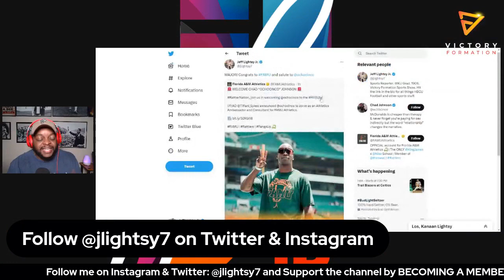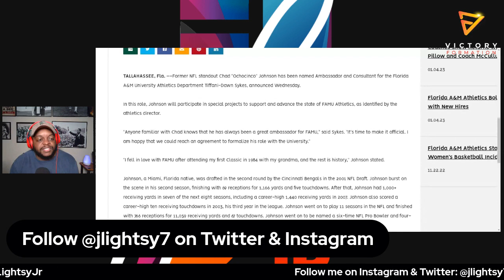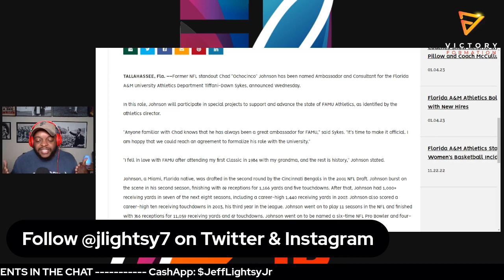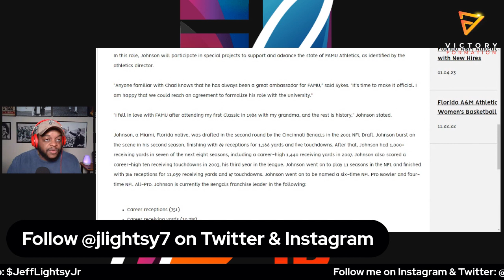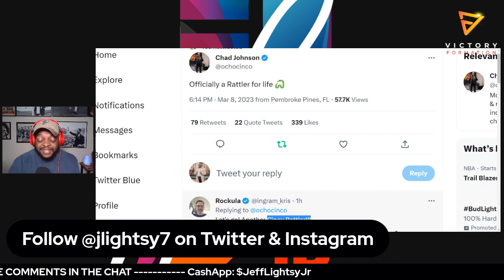FAMU makes Chad Johnson a Rattler for Life!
Chad Johnson known to some as Ochocinco has been a FAMU Rattler supporter for a very long time. But now the new AD is making things official.

Athletic Director Tiffani Sykes has officially give Ocho an official role.

This is MAJOR and something that I hope becomes a trend at other HBCU institutions.